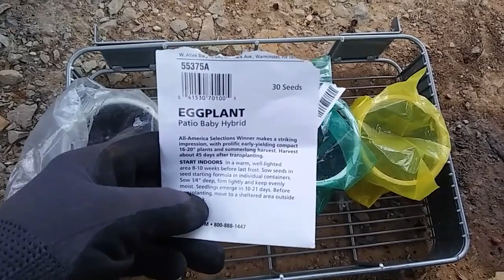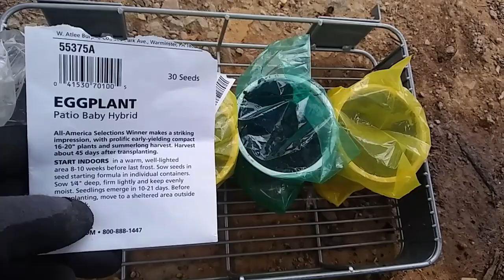High Winds Big Trees Yikes! West Tennessee - Ann's Tiny Life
I didn't really think the storm was gonna be a big deal.